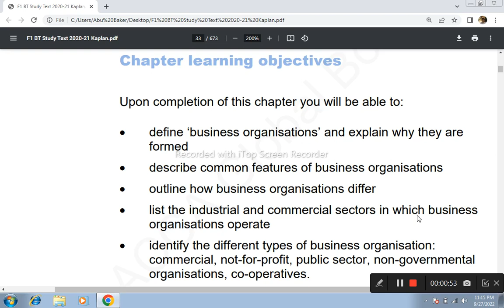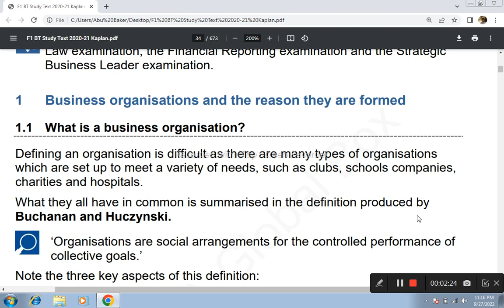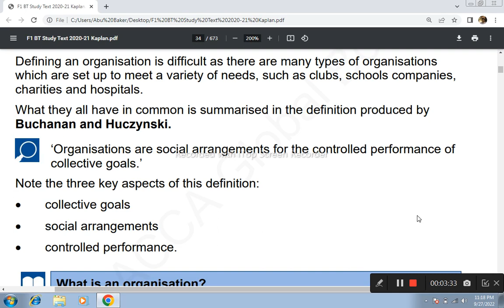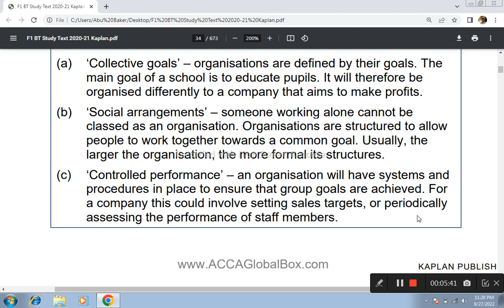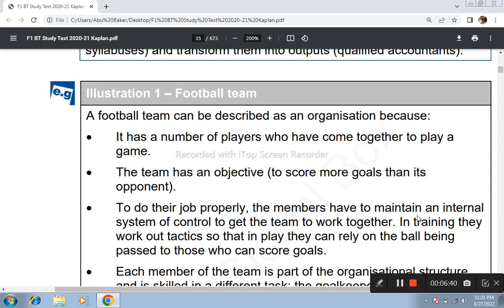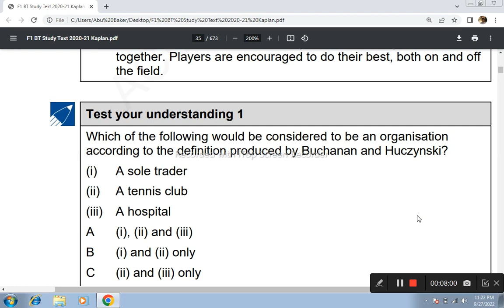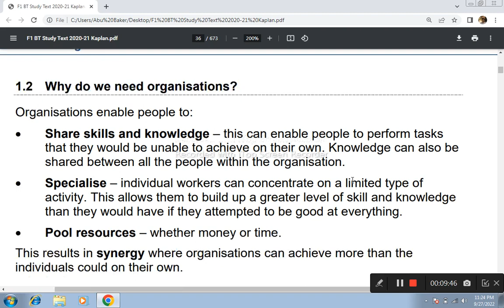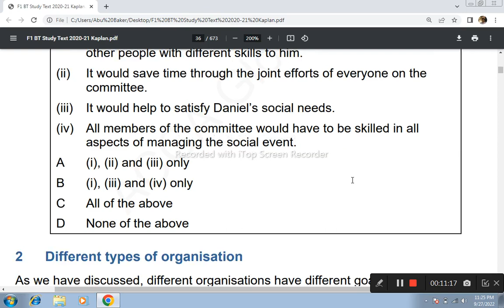ACCA BT Business and technology chapter 1 part 1 business organisation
This Video is about business organisation , how it is formed and how it is differ from each other.
warm regards,
Sir Abubaker ACCA